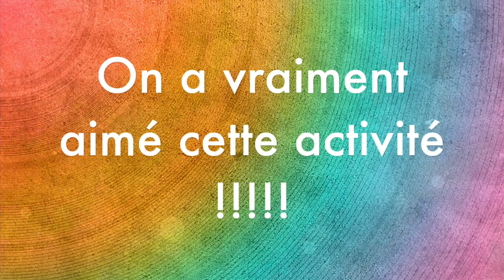Projet écoles: à Cuba - Hochelaga - 5e année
Montrer quelques différences entre l'école ici et à Cuba